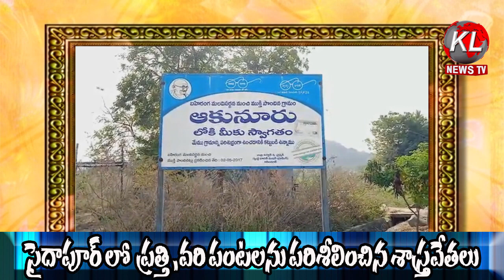శాస్త్రవేత్త ఉషారాణి ఆధ్వర్యంలో ప్రత్తి, వరి పంటలను పరిశీలించిన శాస్త్రవేత్తలు KLTVNEWS